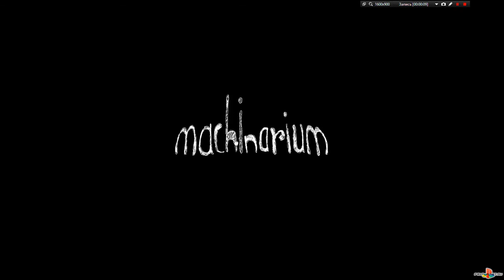(PC) Machinarium (Russian) (1C) PSXPLANET.RU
PC: Machinarium (Russian) (1C)